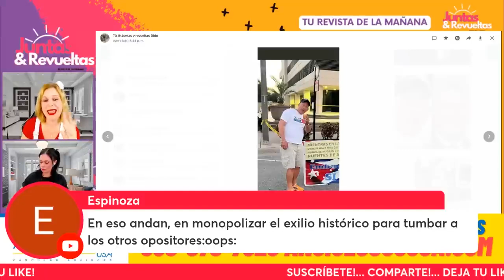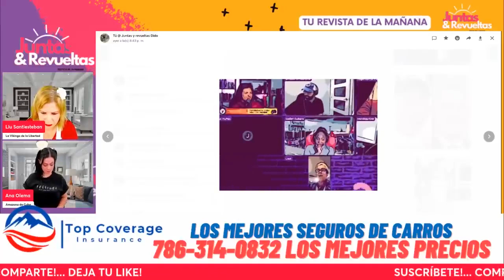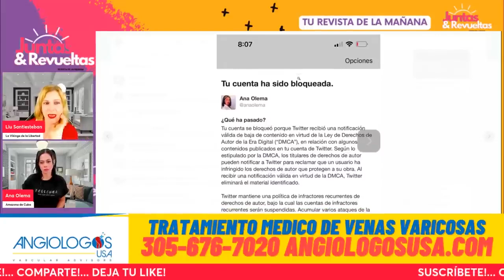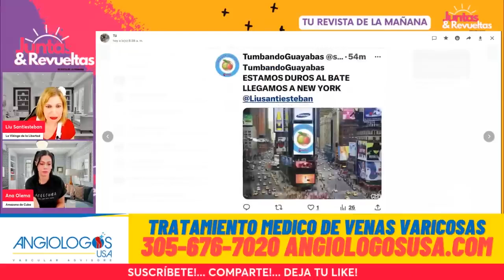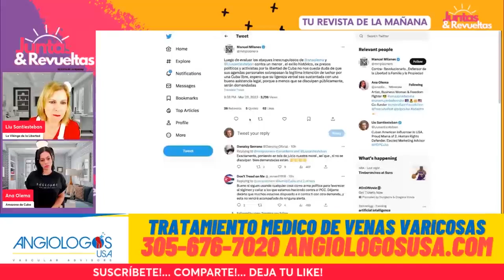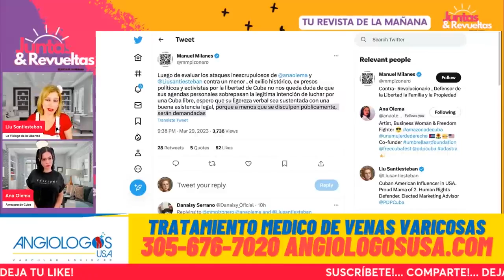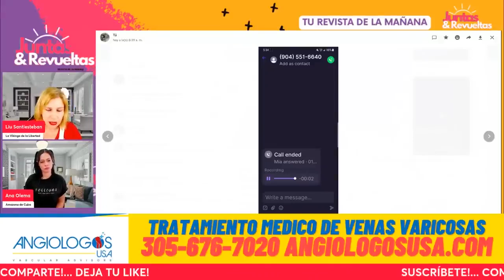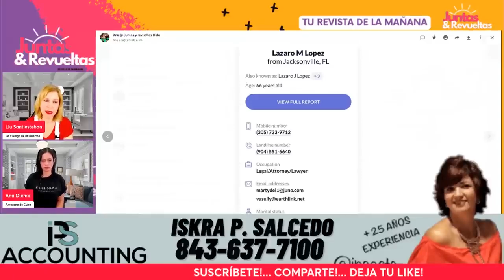RATAS A LA RATONERA // Poniendo Puntos en la Mesa¡¡¡